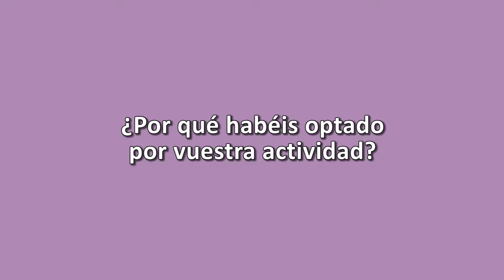¿Por qué habéis optado por vuestra actividad? (Encarna de la Maza González, SATSE Euskadi)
Encarna de la Maza González, Secretaria de Organización de SATSE Euskadi, explica la actividad que ha preparado su organización para el Foro para la Igualdad de 2016 y por qué han optado por ella.

¡Te esperamos!